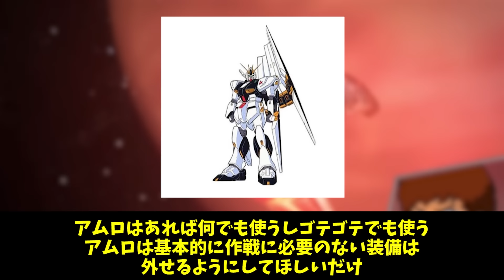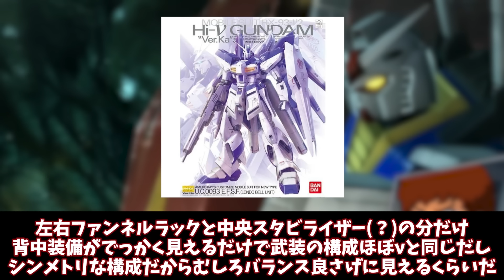Hi-νガンダムってアムロにしてはゴテゴテ盛りすぎてない？に対する反応集